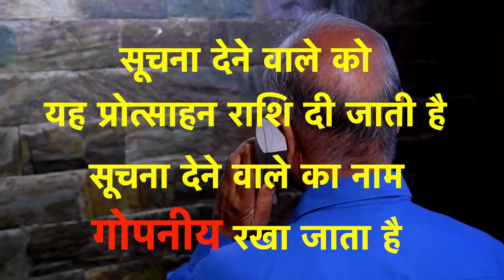पीसीपीएनडीटी एक्ट के तहत गर्भस्थ शिशु का भ्रूण लिंग परीक्षण कानूनन अपराध है,, Mukhbir scheme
नारी हक का करो सम्मान
बेटा-बेटी एक समान
पीसीपीएनडीटी एक्ट के तहत गर्भस्थ शिशु का भ्रूण लिंग परीक्षण कानूनन अपराध है